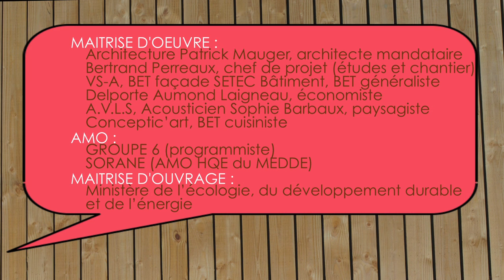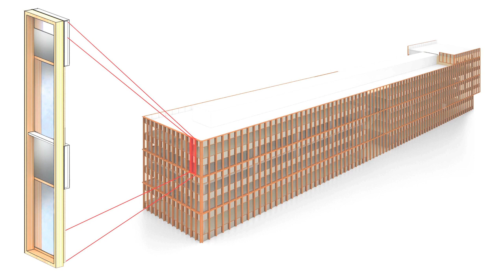LeOffduDD2015 - pole geosciences IGN Meteo France, Saint Mandé (94), Patrick Mauger Architecte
Réhabilitation de l'imprimerie de l'IGN pour création d'espaces tertiaires, espaces tertiaires, RIE, pôle public, espaces sociaux culturels et sprortifs
Architecture Patrick Mauger
Maîtrise d'ouvrage : Ministère de l'Ecologie du Développement durable et de l'Energie